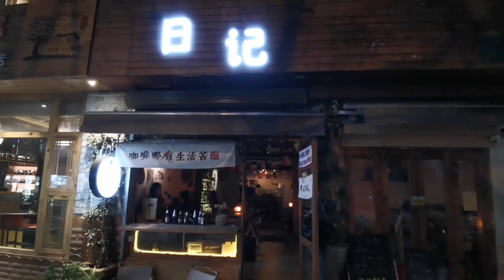大理夜里最繁华的地方，文艺之都不可错过的一条街